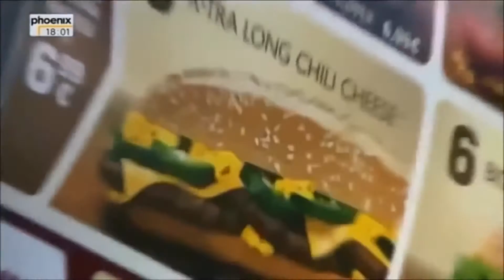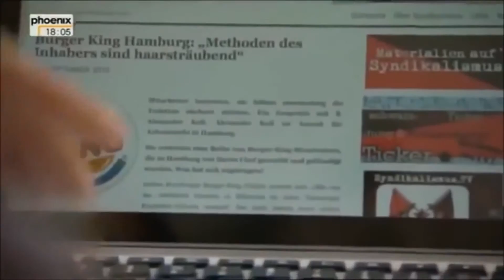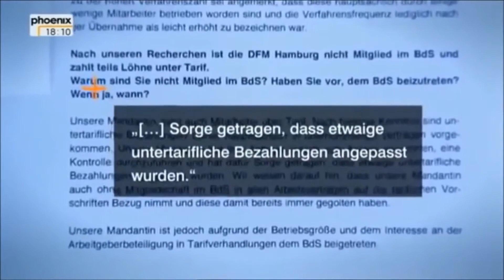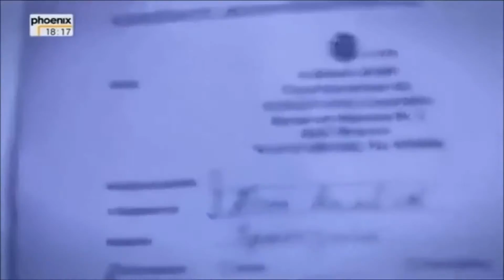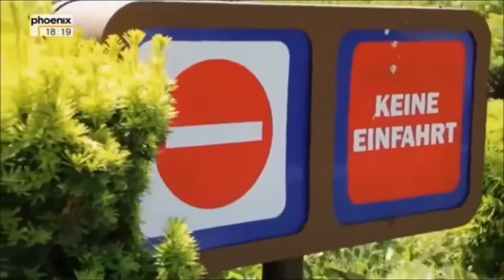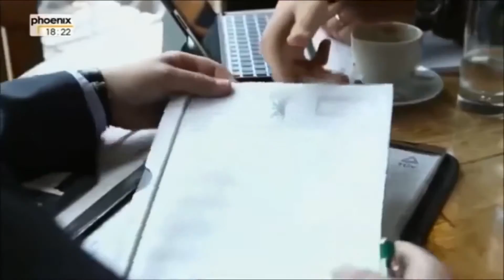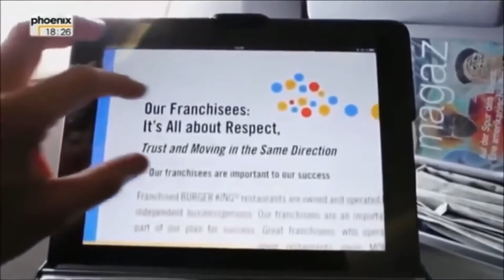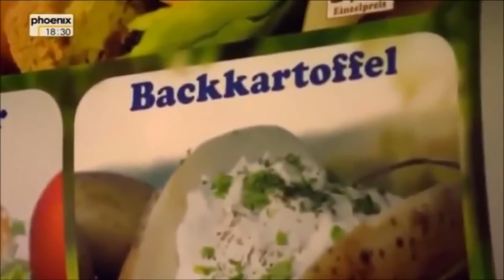Mein Feind ist Burger King Ein Kunde erzählt seine Geschichte Dokumentation 2017 NEU in HD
Fertiggerichte aus dem Discounter - "Da wird mir übel!" - Dokumentation 2017 (NEU in HD)
|DOKU 2017| Plötzlich LOTTO-MILLIONÄR - Von Reichtum und Fall (Doku auf Deutsch |
Ekelhaftes Essen im größten Krankenhaus Europas Dokumentation DOKU 2017 HD
Deutschlands eklige Seite - Die Welt der Heroinjunkies - Doku 2017 (NEU in HD)
Kim Dotcom - König der Raubkopierer - Dokumentation 2017
Die schlimmste Kanalisation Deutschlands - Hannover - DOKUMENTATION 2016 [NEU
Unglaublich! Die BETTELMAFIA aus Rumänien! - DOKUMENTATION 2016 [NEU